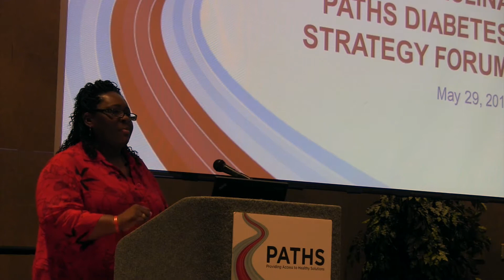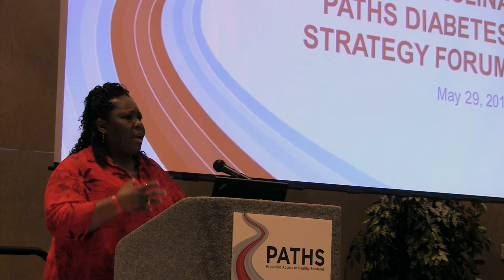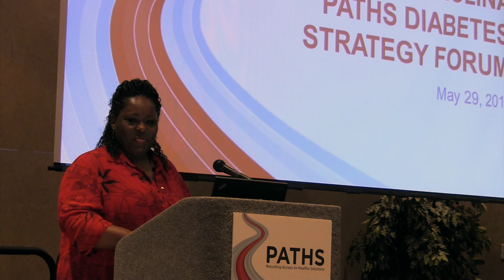PATHS Diabetes Strategy Meeting - L'Tanya Gilchrist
Durham Diabetes Coalition community health assistant L'Tanya Gilchrist.